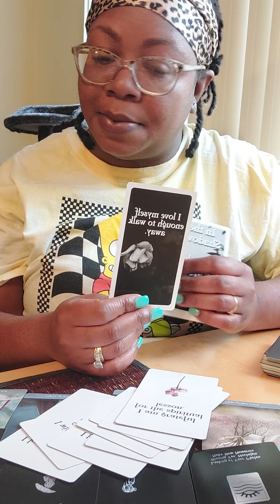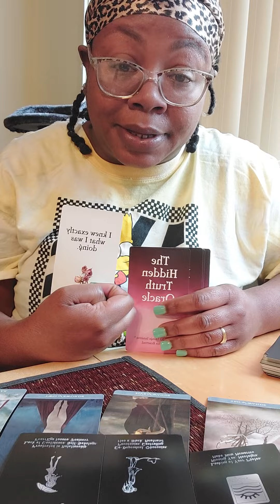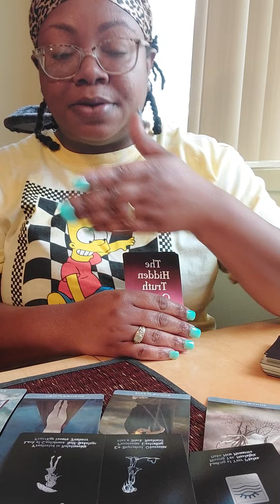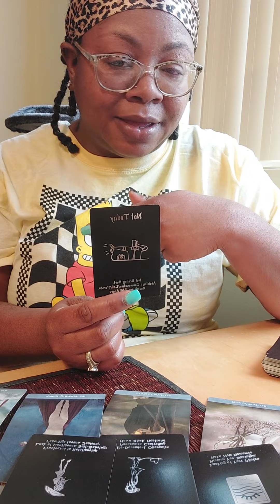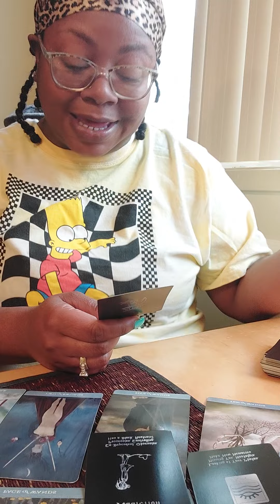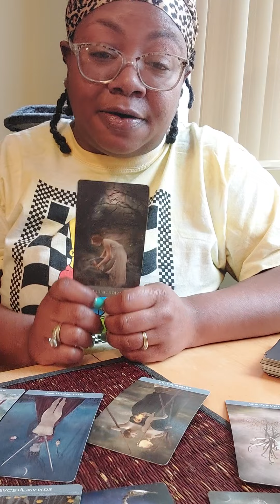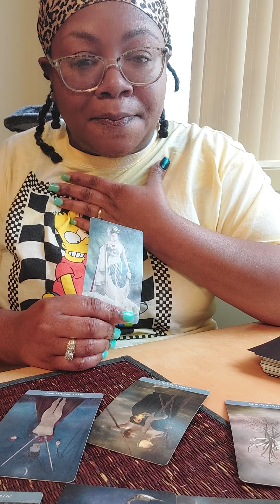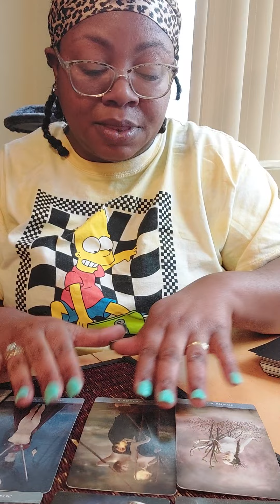WILL & JADA WORKING ON THEIR MARRIAGE TAROT READING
💖DAZZLE DAT TAROT IS A FUN LOVING INTUITIVE TAROT READER WHO IS CONSTANTLY EVOLVING AND THRIVES ON MEETING OTHERS WHERE THEY ARE AT AND HELPING THEM NAVIGATE THEIR OWN LIFE PATHS 💖

🔮PICK A CARD PILE🔮

PILE1: 1:53
PILE2: 5:48
PILE3: 10:53

DAZZLE DAT TAROT CHANNEL SHOW CASES THE FOLLOWING;

🌹YOUTUBE CONTENT CREATOR READINGS

🌹CELEBRITY READINGS

🌹$5 LIVE TAROT READINGS

🌹HOROSCOPE READINGS

The rates are as follows;

*Consist of 3 parts
- General reading
-Past Life reading
-Making the connection
(Past Life Readings are always typed and sent via Email)

Payment Options are;

OR

$dazzledattarot

You will have the option to receive your reading via;

1. Video Chat Facebook Instant Messenger

2. Video Chat Instagram

3. Sent through Email(Typed or video)

You also have the option to pick the time of the reading. I live on the East Coast so I am on Eastern Standard Time. My Availability is anytime after 5:00pm EST Monday-Friday and anytime Saturday and Sunday.💖💖💖💖💖💖💖💖💖💖

NOTE: ALL PAYMENTS ARE NONREFUNDABLE

AND please be advised that what I do is all alleged and for entertainment purposes until modern science can come up with a mathematical equation that the spirit world exist and all forms of divination are accurate scientific tools. kinda like Albert Einstein and his Atomic Theory🙃